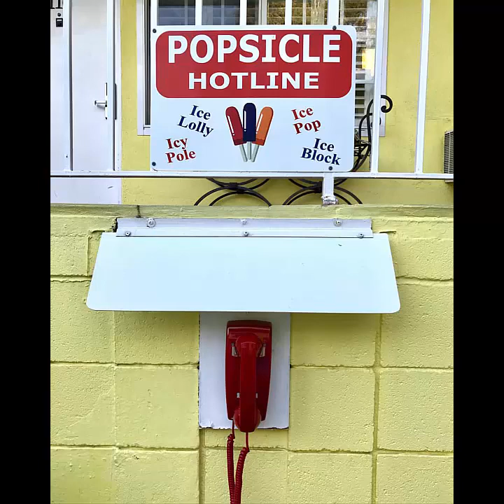CEOteacher 2.4 - Magic Castle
What is a terrific customer service? Learn from an obscure YELLOW hotel in LA.
Take lessons from the POPSICLE hotline to your schools and classrooms.

With your host Dawood Vaid on the journey to find the next CEOteacher (season 2)